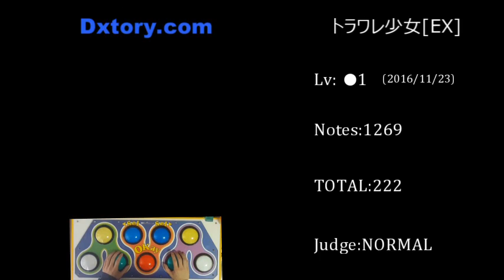【発狂PMS】●1 トラワレ少女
最初と最後に来る縦連打がポイント。道中は横に広い16分だが、BPMが遅いので8分同時押し感覚で行こう。ゲージは重め。